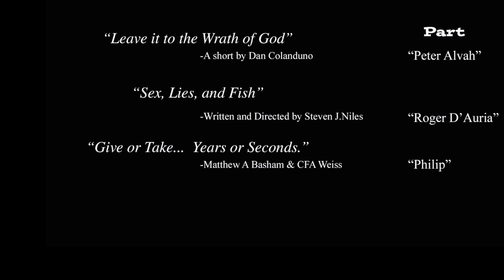David Shane McDermott Reel